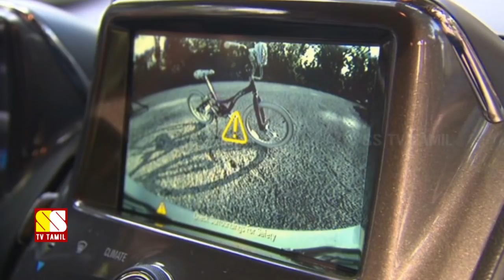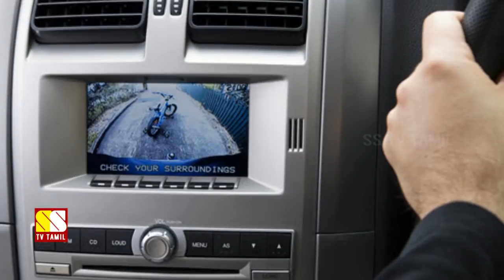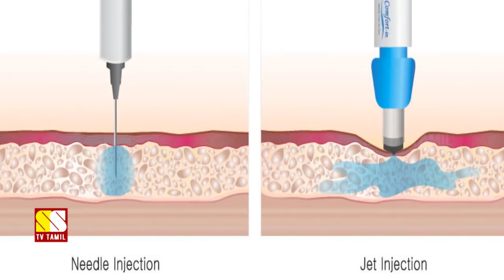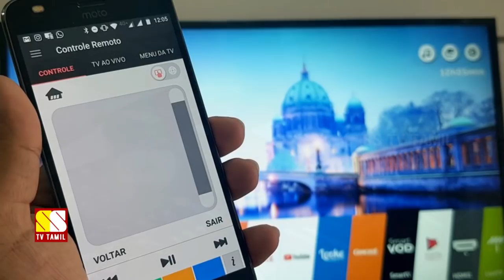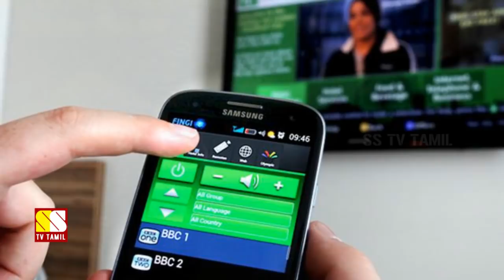20 ஆண்டுகளில் மறையப் போகும் 5 தொழில்நுட்பங்கள்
This Video Explains About 5 Pieces Of Technology That Are Not Exists After 20 Years